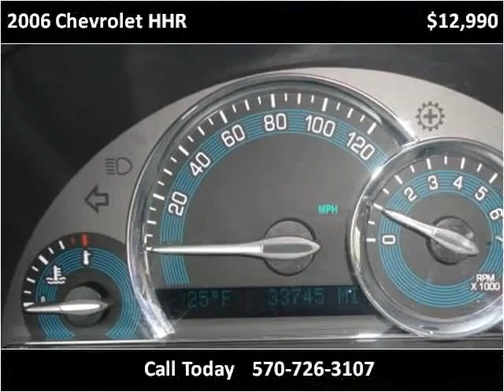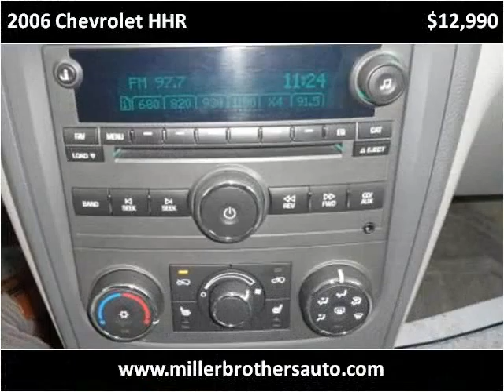2006 Chevrolet HHR Used Cars Mill Hall PA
This 2006 Chevrolet HHR is available from Miller Brothers Auto sales.